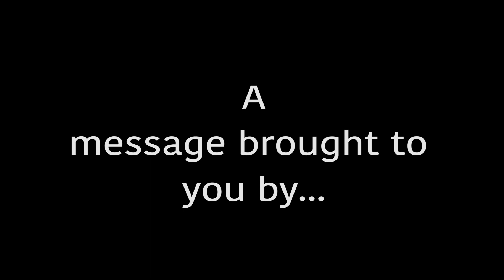Good Morning Bad Morning 7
Drinking can be good. And bad.

Starring: Anthony F. Guzman.
Writer & Director: Stefan Perez